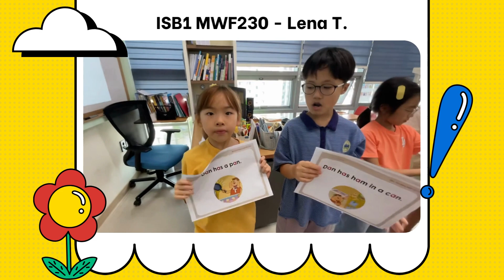[아라JLS] Dream Tree - CHESS(9월) / ISB1_Lena T.